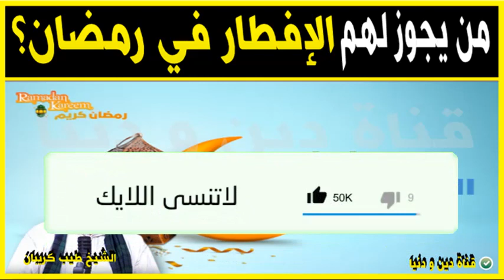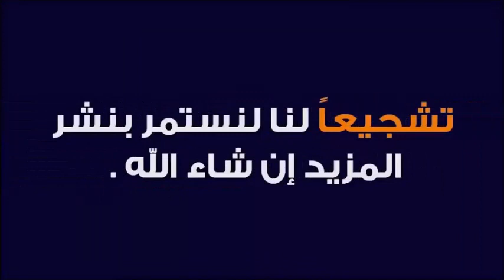P من يجوز او يباح لهم الافطار في رمضان ؟ 🕌 الدكتور طيب كريبان